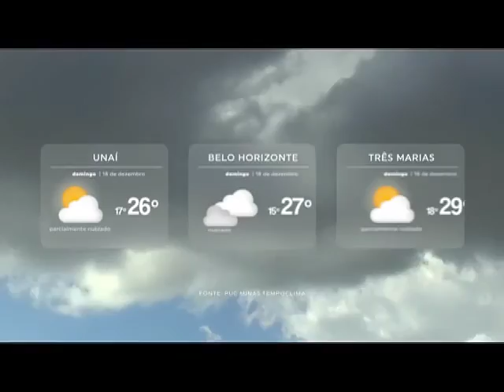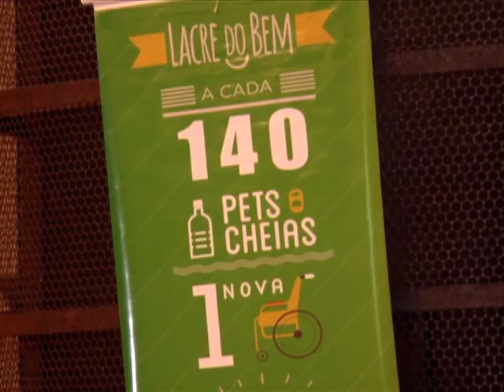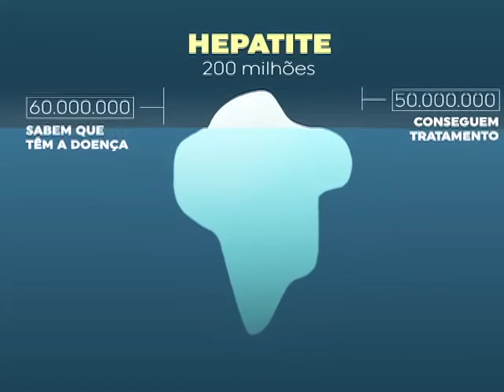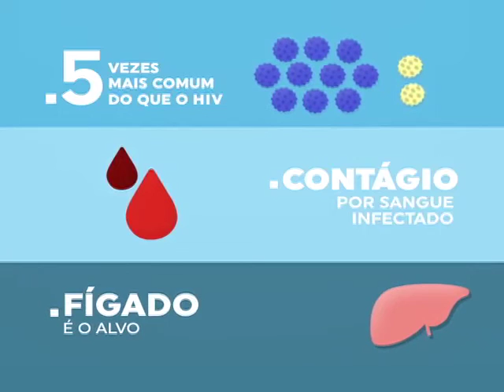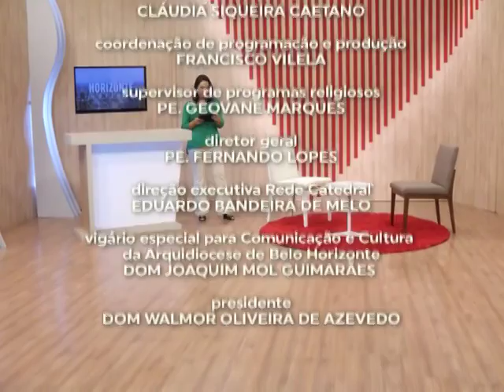Horizonte Notícia - Bloco 02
Data exibição: 15/12/2016
Produção: Kátia Castro
Apresentação: Fernanda Penna
Veículo: TV Horizonte